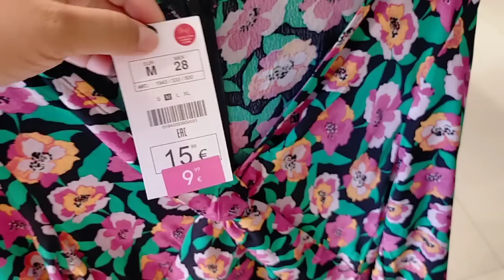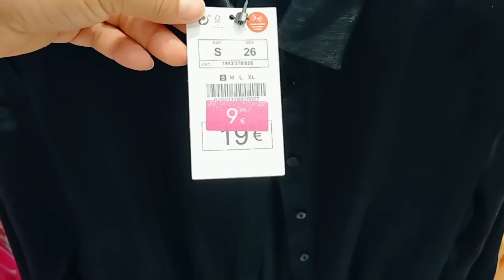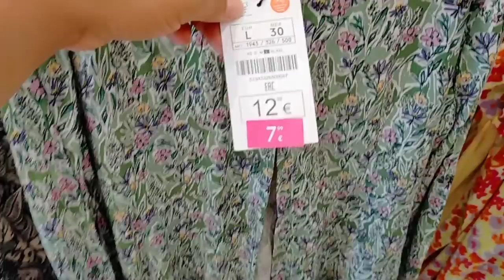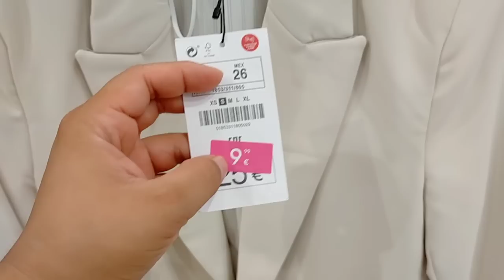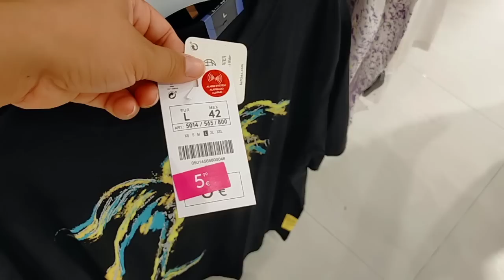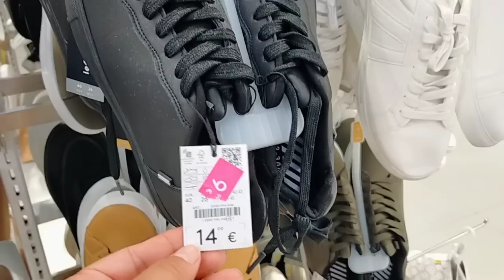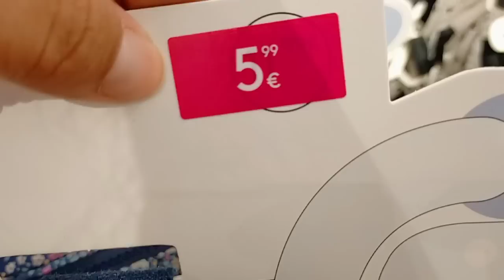LEFTIES REBAJAS ROPA, BOLSO, CALZADOS 🛍️ VERANO 2022